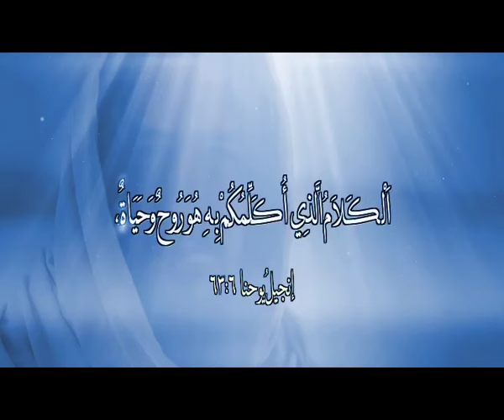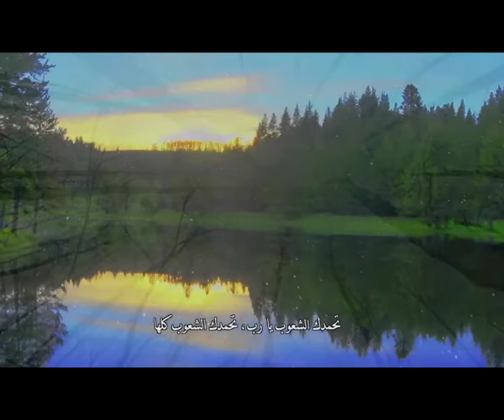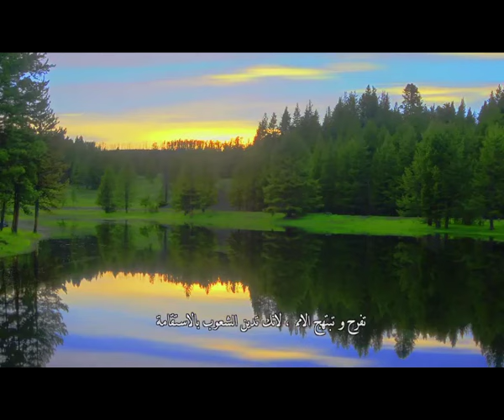المجلة السعودية | الحلقة رقم 75 | هل تنبأ إنجيل برنابا بمحمد؟ | مقارنة المسيح بأدم